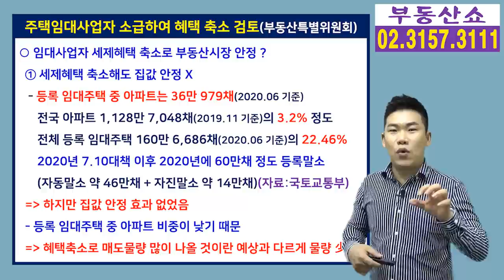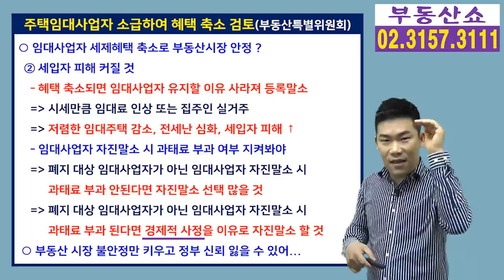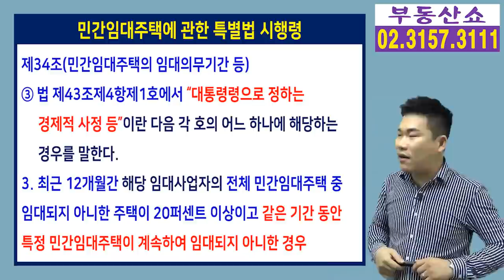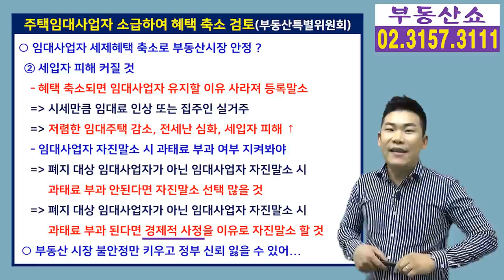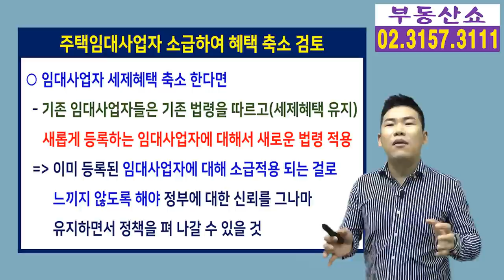임대사업자 세제혜택 소급해서 축소! 세입자 큰일난다!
더불어민주당 부동산특별위원회가
임대사업자에 대한 세제혜택 축소 방안을
검토하기로 하면서 논란이 불가피할 것 같은데요,
이유는 무엇이고, 세제혜택 축소로
부동산 시장의 안정을 가져올 수 있을지 알아봅니다.